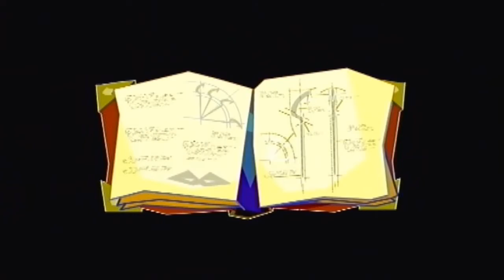Sly Cooper and the Thievius Racoonus Part 1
Time to look at back at one of the PS2's shining jewels.